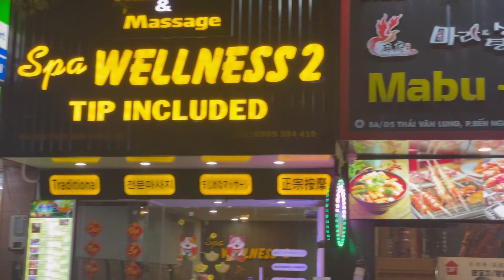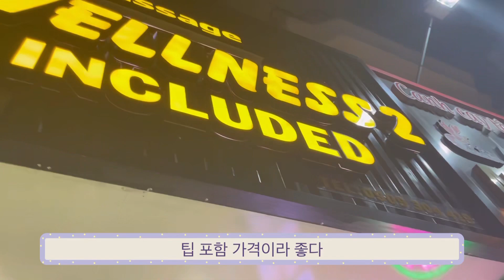호치민시청/벤탄시장/웰니스스파